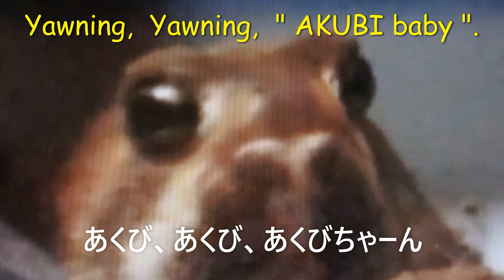『あくび63番と64番』アメフクラガエル🐸『Yawns. No. 63 and No. 64.』The rain frog. | あくび王子👑ダンス10 Dance 10.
1:10 あくび64番(Yawns. No. 64.)
1:40 あくび63番(Yawns. No. 63.)
3:20 ダンス10(Dance 10.)

てのりフレンズ6 [5.アメフクラガエル]

⭐アメフクラガエルのあくび😪映像集🐸
(Rain frog yawning  video collection.)